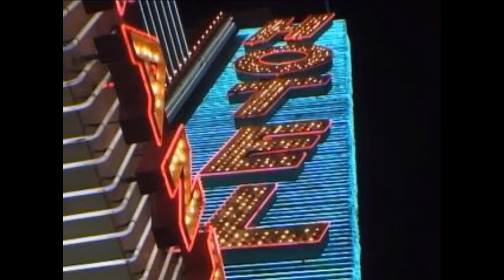THE RED MILE ! - Film Music - by Wolfgang Leng Official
THE RED MILE ! - Film Music - by Wolfgang Leng Official - HAVE FUN !...Many Greetings - Wolfgang